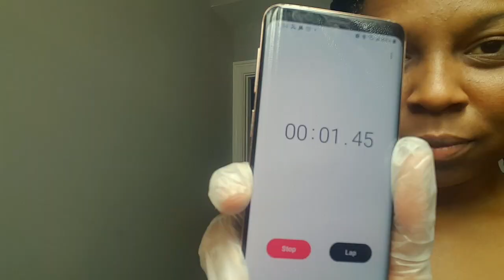Relaxed Day Hair Update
My hair journey so far as of my last relaxer day, April 15th 2020.
Hope you enjoy and again thanks for all the support and love.
Song: Dont Stress
MORPHE
35M BOSS MOOD
Artistry Palette